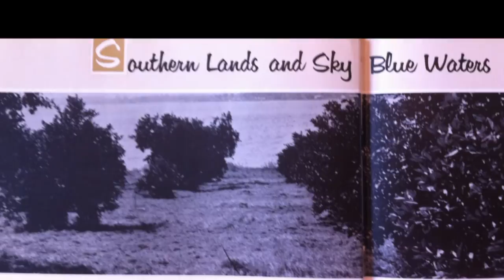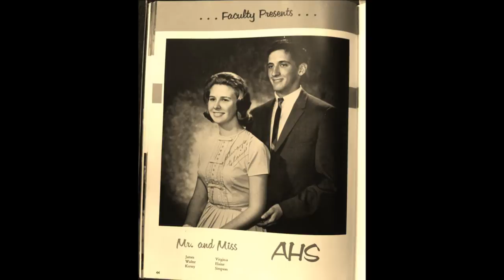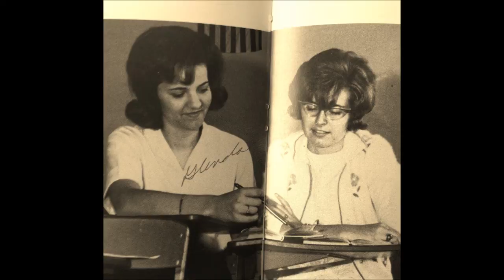AHS Class of 1965 - Memories Forever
Looking back at those great High School days - 1965 @ Auburndale Senior High in Auburndale, Florida...Those were the days!